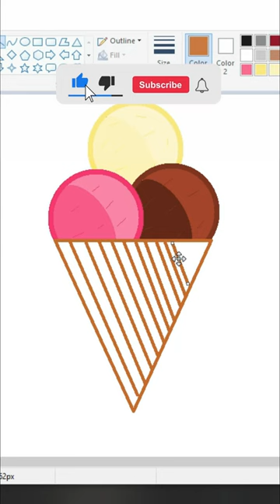How to Draw Con Ice Cream using MS Paint | How to draw on your computer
In this video, I will show you how to draw the Con Ice Cream   on your computer using Microsoft Paint. Have Fun!